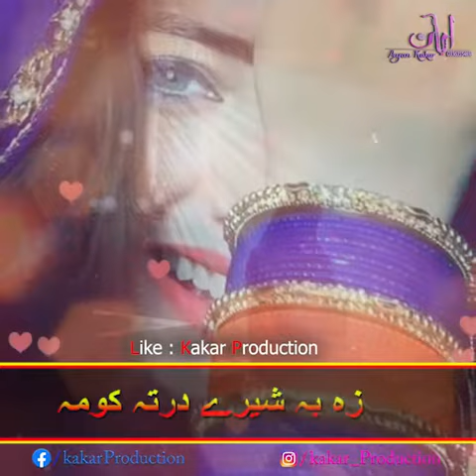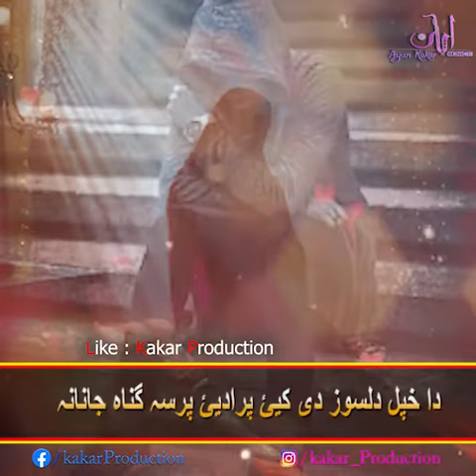Best Pashto Armani Tappay 2020